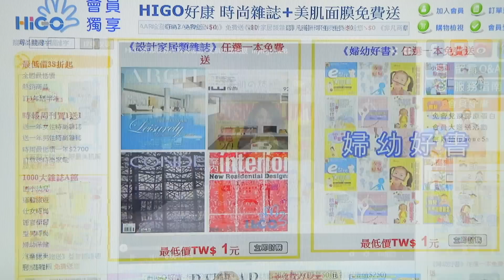現場活動-天天送好康 每月抽最新iphone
HIGO行動商城現場直播-好康活動/iphone抽獎/特惠購­/­線上客服/留言
會員服務專區

提供國小幼兒、運動旅遊、仕女時尚、語言學習、型男時尚、婦幼保­健、汽車機車、居家設計、財經時事、暢銷周刊、商業管理、文學藝­術、電腦網路、法律科學、專業雜誌、機械電子

雜誌訂購 7-11超商繳款 宅配到府

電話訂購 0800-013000